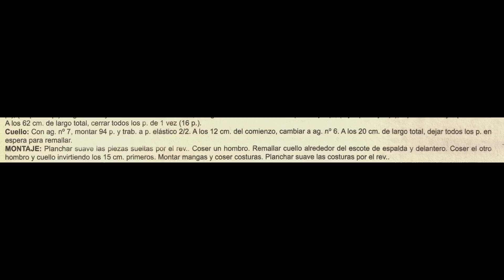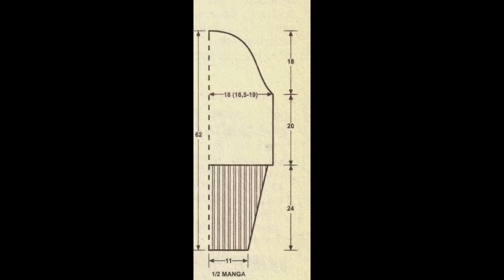Como tejer jersey cuello alto